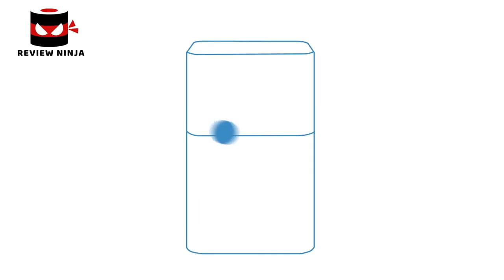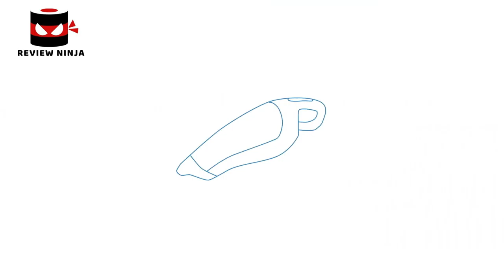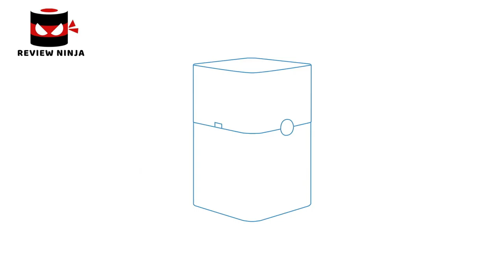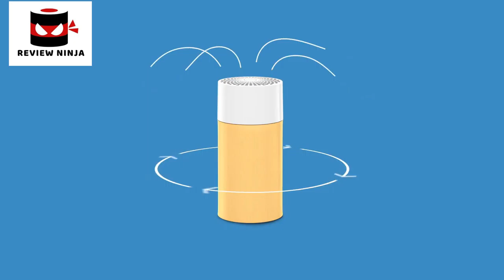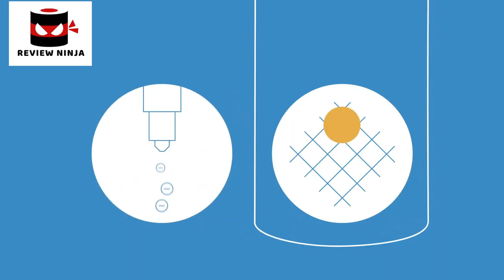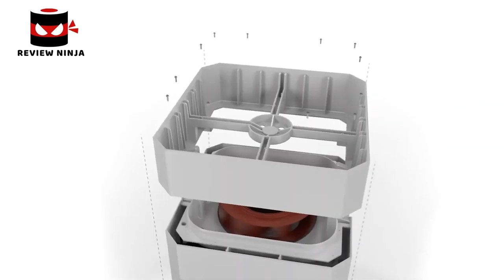5 Best Air Purifiers. Rating 10/10.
In today's video we've hand-picked the 5 best air purifiers.

► 5.

► 4.

► 3.

► 2.

► 1. Buy TGerm Guardian True HEPA Filter Air Purifier with UV Light Sanitizer